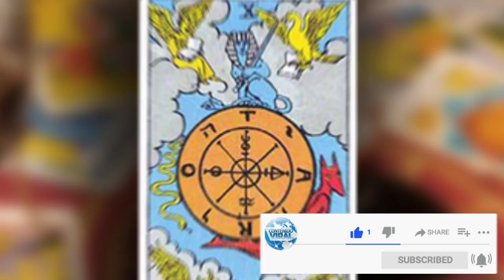🔴 ¡ALERTA MAXIMA! Hace 5 Minutos Mhoni Vidente Vaticina PREOCUPANTE PREDICCION Octubre 2021.